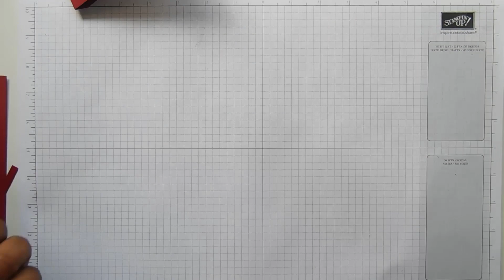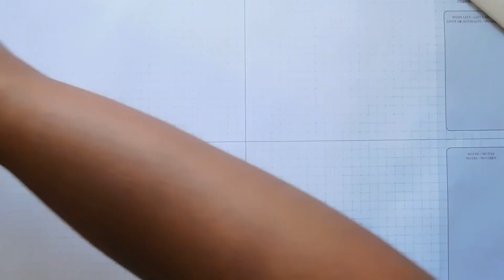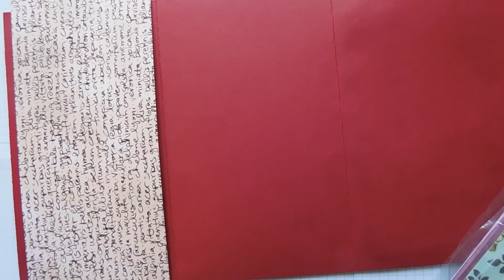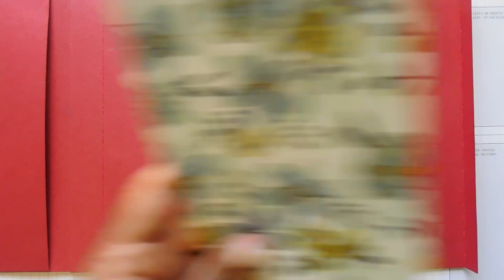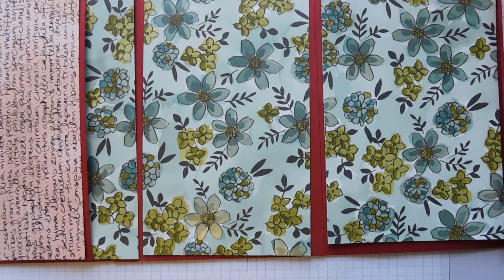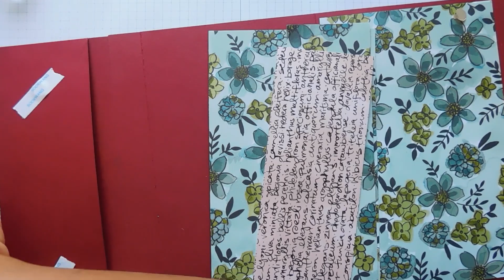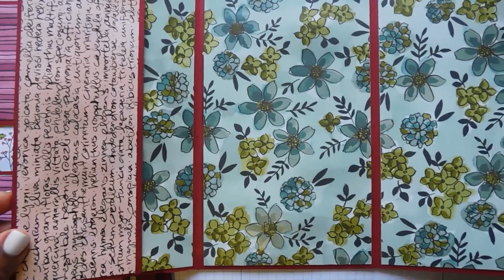Share What You Love Mini Album Tutorial Part 3 - start to finish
❤ Hey Crafters! ❤ In today's video we will be making page 3 in the Share What You Love mini album.

✂✂✂✂✂ Standard card measuremnts✂✂✂✂✂

Standard card measurements
A4 card stock cut at 5 7/8" score at 4 1/8"
Mat 1)  cut at 5 5/8" x 3 7/8"
Mat 2)  cut at 5 3/8" x 3 5/8"

Thanks so much for checking out my channel today.

Happy Crafting.
Hannah Jones - Independent Stampin' Up! Demonstrator.

There are older videos that use retired product/s
The products used were current at the time of the video release .